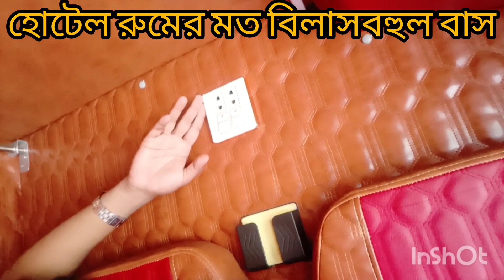Dhaka to Cox's Bazar .. Green Saintmartin express. হোটেলের মত বিলাসবহুল গাড়ি।